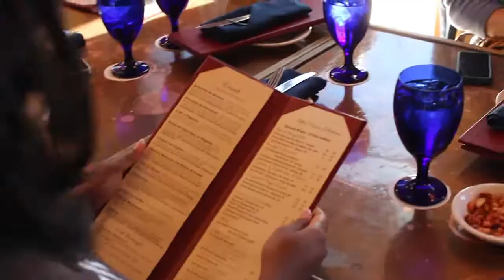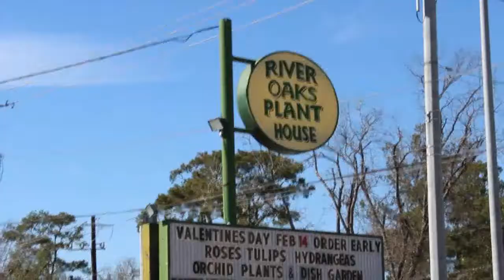Valentine's Day Scavenger Hunt